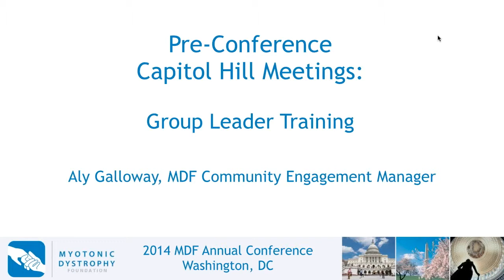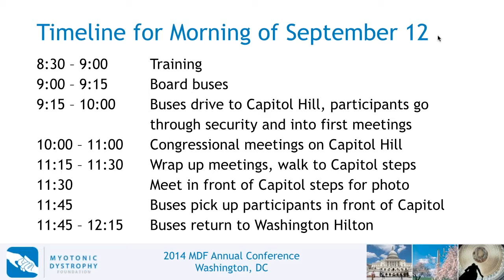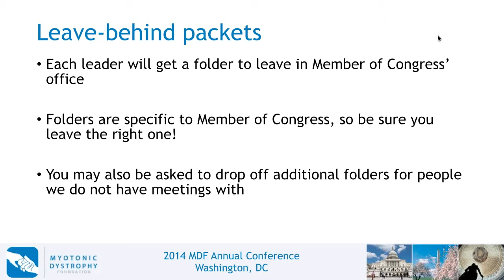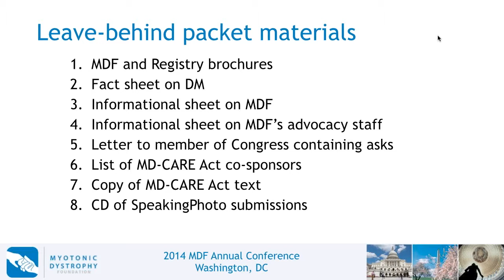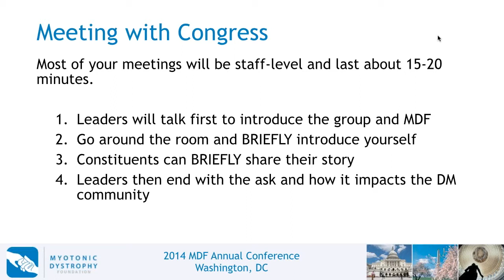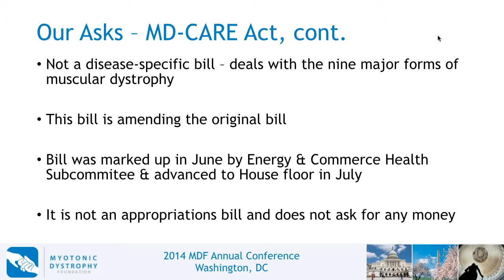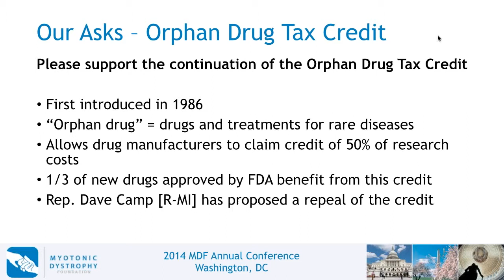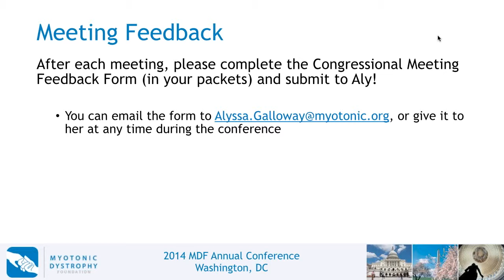Capitol Hill Training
For community members interested in leading a group of volunteers to Capitol Hill prior to our 2014 MDF Annual Conference in Washington, DC